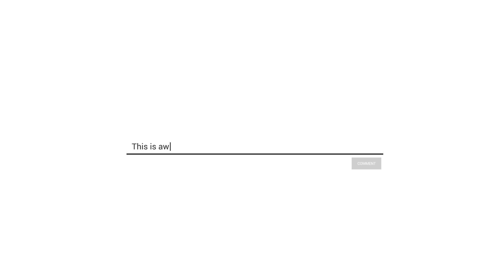Edisi Siang!! SINGO JOYO SAPUTRO (Lion Junior) Live Kreweh, Singosari - Malang